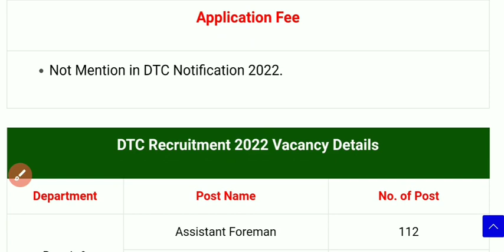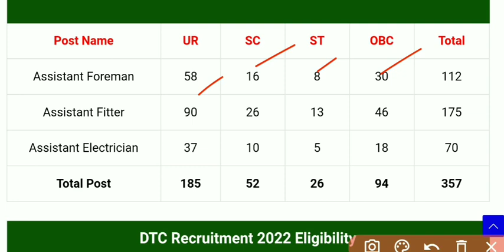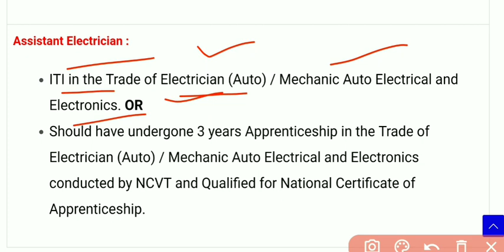Delhi DTC Recruitment 2022 || 10th pass with iti only apply for this post @online apply now check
dtc recuitment2022 10th/iti#onlineapply2022.
any query msg me whatsApp
for any query join my telegram group
(crackcompetitionrg)

Important Dates

Delhi Transport Corporation (DTC) has Inviting Online Application Form for the Recruitment of Foreman, Assistant Fitter and Electrician 357 Post on Contract basis. Those Candidates are interested in the Following Process of DTC Recruitment 2022 & complete the Required Eligibility Criteria Can read the Full Notification and Apply Online for DTC Vacancy 2022 Form @dtc-rp.com

Important Dates

Assistant Foreman : 18 – 35 Years

For Other Post : 18 – 25 Years

Age Relaxation applicable as per Rules.

Application Fee

Not Mention in DTC Notification 2022.

DTC Recruitment 2022 Vacancy Details

DepartmentPost NameNo. of PostRepair & MaintenanceAssistant Foreman112Assistant Fitter175Assistant Electrician70Total Post357

Post NameURSCSTOBCTotalAssistant Foreman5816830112Assistant Fitter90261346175Assistant Electrician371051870Total Post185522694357

DTC Recruitment 2022 Eligibility

Assistant Foreman :

3 Years Diploma in Automobile / Mechanical / Electrical Engineering with 2 years’ Experience include Apprenticeship and Training.

Assistant Fitter :

ITI in the trade of Mechanic (MV) / Diesel Mechanic / Tractor Mechanic / Automobile / Fitter. OR

Should have undergone 3 years Apprenticeship in the Trade of Mechanic (MV) / Diesel Mechanic / Tractor Mechanic / Automobile / Fitter conducted by NCVT and Qualified for National Certificate of Apprenticeship.

Assistant Electrician :

ITI in the Trade of Electrician (Auto) / Mechanic Auto Electrical and Electronics. OR

Should have undergone 3 years Apprenticeship in the Trade of Electrician (Auto) / Mechanic Auto Electrical and Electronics conducted by NCVT and Qualified for National Certificate of Apprenticeship.

DTC Various Post Initial Emoluments

Post NameSalaryAssistant ForemanRs. 35400/- (BP) + Rs. 10974 (DA) = Rs. 46374/-Assistant FitterRs. 17693/-Assistant Electrician

DTC Recruitment 2022 Selection Process

The Selection will be made on the marks secured by candidates as per Merit, in the Technical Qualification as required for the said post.